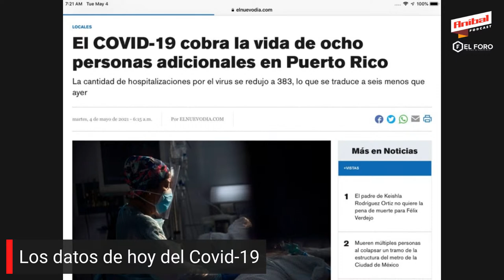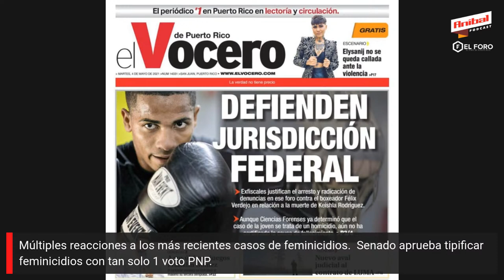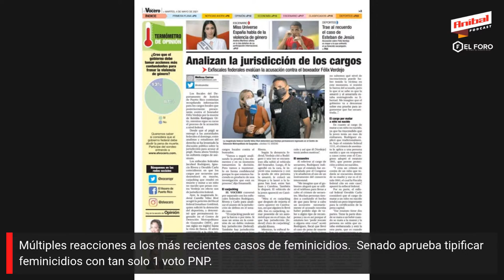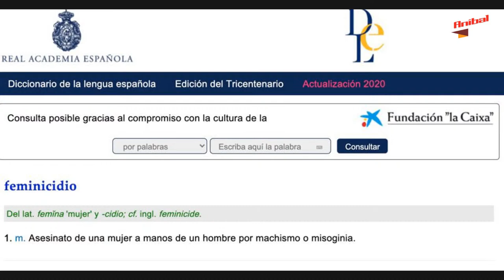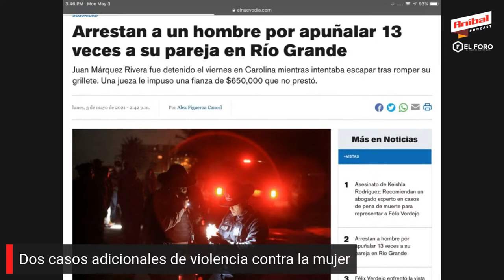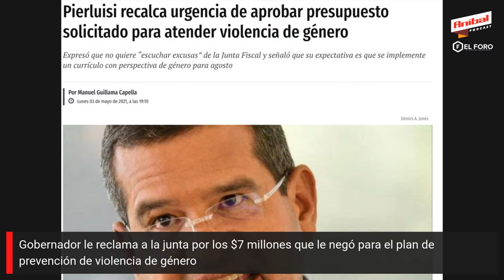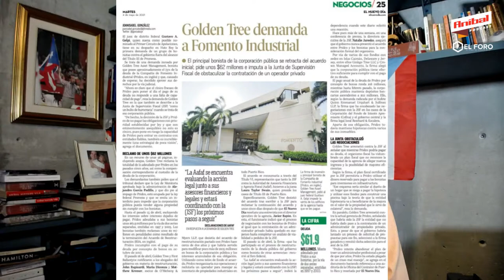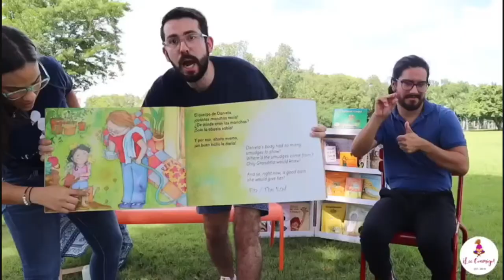Podcast de Aníbal - Martes, 4 de mayo de 2021 a las 8:00AM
¡Sintoniza el Podcast de Aníbal - Martes, 4 de mayo de 2021 a las 8:00AM!
🔴 En vivo en Facebook, YouTube, Twitter y por el 📺 Canal 85.  Además del análisis de las noticias más importantes del momento, incluyendo los últimos desarrollos relacionados a los recientes feminicidios, converso con la periodista de El Nuevo Día, Joanisabel González sobre temas relacionados a PROMESA y la junta.